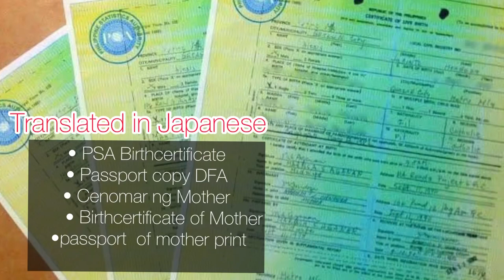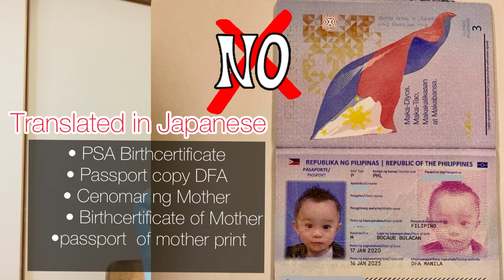Acknowledgment (NINCHI of A Japanese Father to their filipino child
Steps and requirements for acknowledged of filipino child in to family Register in japan 戸籍謄本 🇯🇵 NINCHI 認知 ,,,
japan registered
Ninchi
Acknowledgment
How to acknowledge the child
Filipino child to Japanese
Acknowledge
Koseki
Japanese Family
Relation of Japanese father and foreigner child

Please watch some of my video